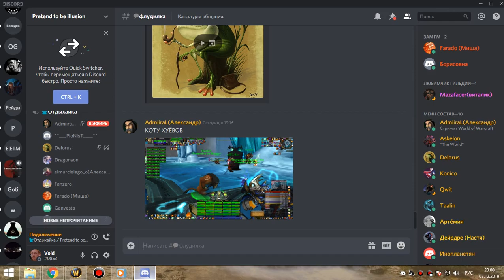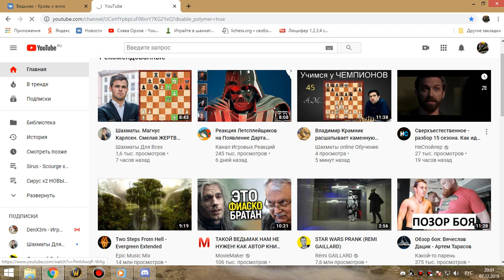4я часть цлк 25г бдк 07 12 19